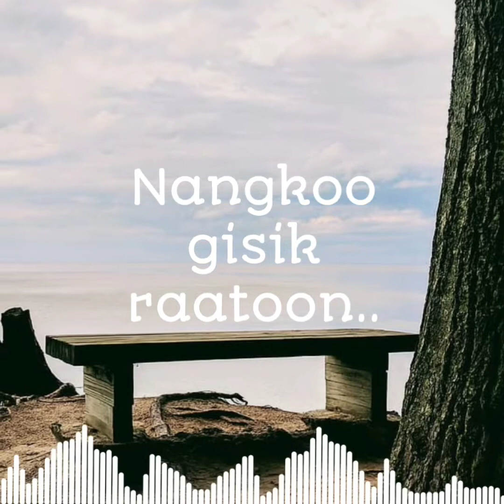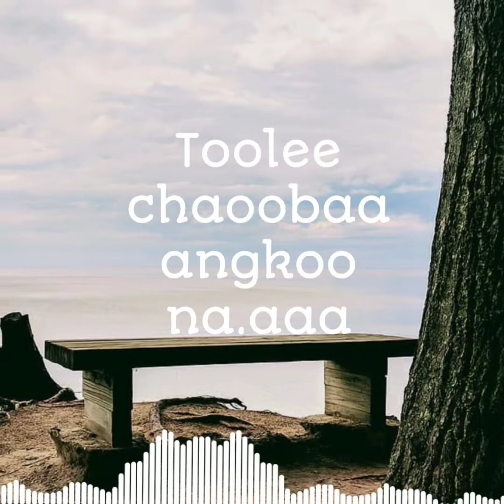NANGKON Anga sengengon//Arz&_jjhilash//(new song) /